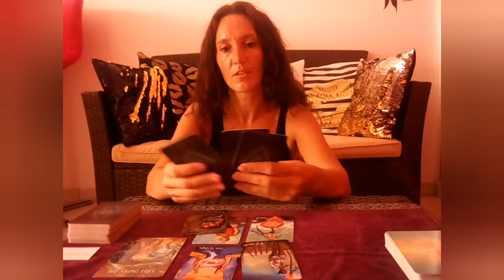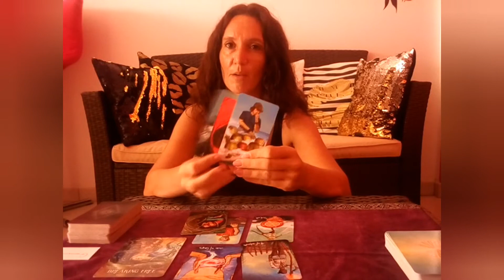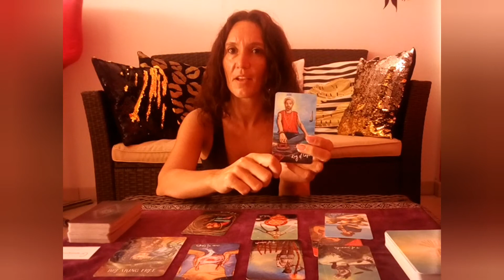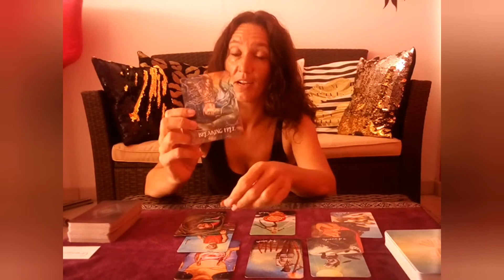🎃Gemini ♊ You need to make a choise about your relationship🧡 Weekly reading🎃